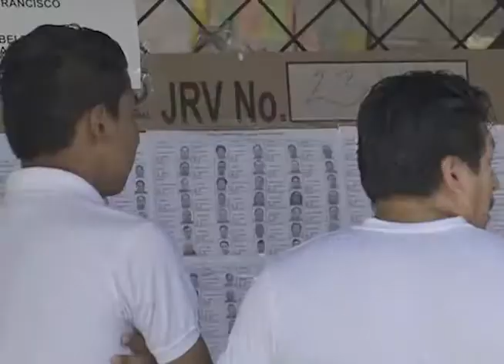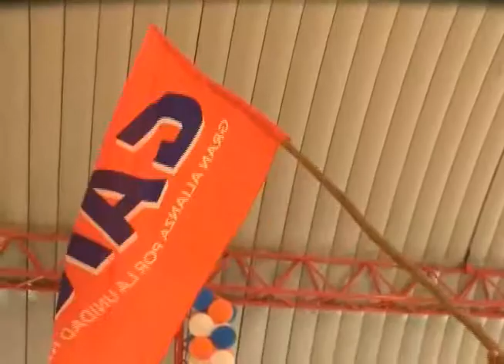GANA CONVOCA A ELECCIONES INTERNAS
Los partidos políticos ya comenzaron con sus llamados a elecciones internas en busca de sus candidatos presidenciales. El partido GANA, alega que aún deben solventarse detalles del escrutinio final de los comicios del 4 de marzo.